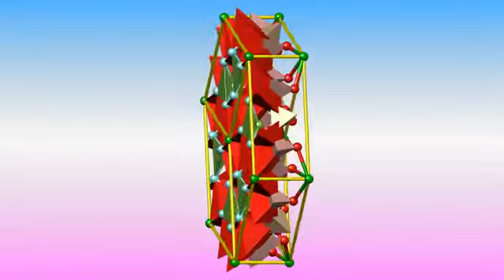Cappelenite crystal structure. Кристаллическая структура каппеленита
Crystal structure of Cappelenite
Кристаллическая структура каппеленита